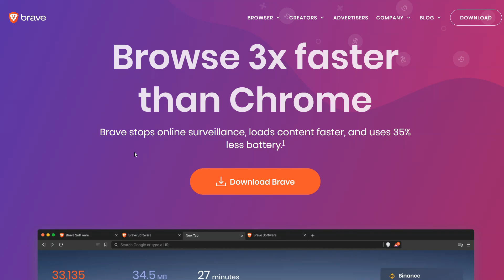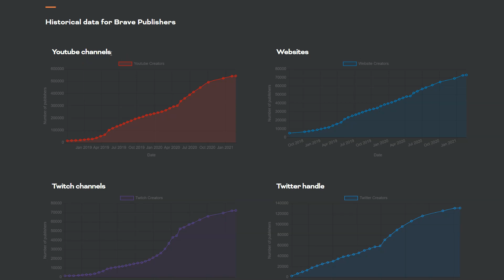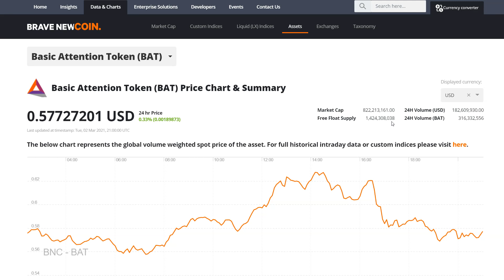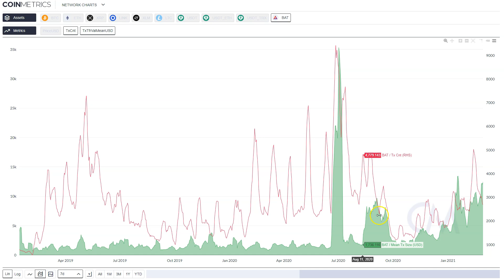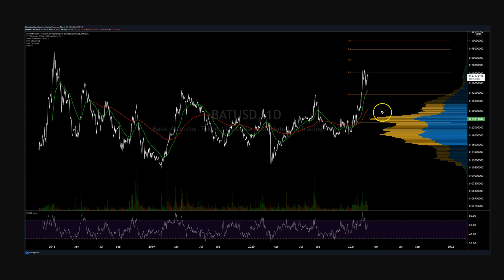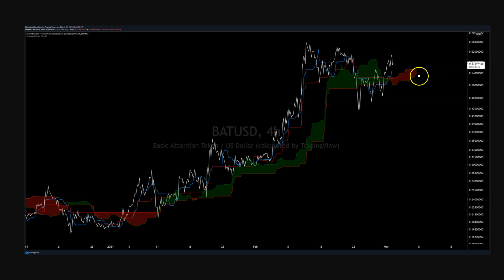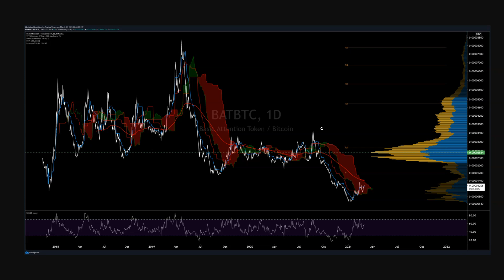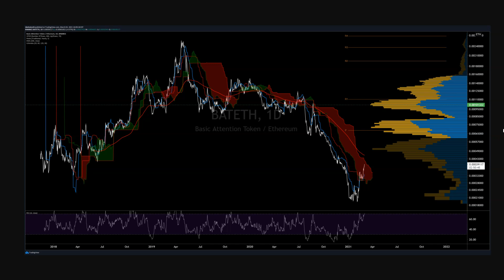Basic Attention Token Price Analysis - 3rd March 2021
Historically, BAT/USD has remained range bound since the first exchange listing in 2018. On the BAT/USD daily chart, the 50-day and 200-day Exponential Moving Averages (EMAs) have been bullishly crossed since January 17th, 2021. Both the 50-day EMA, at US$0.45, and 200-day EMA, at $0.31, should now act as support. Very little volume support (horizontal bars) exists until the US$0.26 zone, additional volume support sits in the US$0.34 zone.

Turning to the Ichimoku Cloud, four metrics are used to indicate if a trend exists; the current price in relation to the Cloud, the color of the Cloud (red for bearish, green for bullish), the Tenkan (T) and Kijun (K) cross, and the Lagging Span. The best entry always occurs when most of the signals flip from bearish to bullish, or vice versa.

Daily Cloud metrics, with doubled settings (20/60/120/30) for more accurate signals, are currently bullish; the spot price is above the Cloud, the Cloud is bullish, the TK cross is bullish, and the Lagging Span is above Cloud and above price. The trend will remain bullish as long as the spot price is above the Cloud. Kijun support currently sits at US$0.46.

Both the BAT/BTC and BAT/ETH pairs are neutral to bearish with prices below the 200-day EMA and below the daily Cloud. Potential long entry conditions will trigger when prices move above these key trend metrics. Immediate upside resistance for the BAT/BTC pair and BAT/ETH sits at 1,700 sats and 0.0005 ETH, respectively.